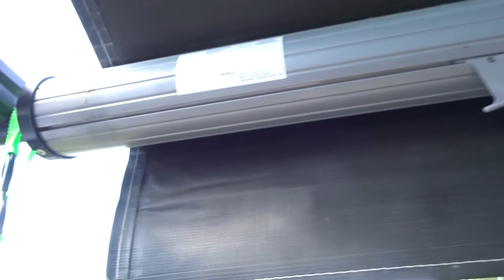Pasture?~Day 60~RVlog~Full Time RV Family~Daily Vlog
Pasture?~Day 60 RVlog~Full Time RV Travelling Family~Daily Vlog

A few projects around the camper and a review of our sunshade awning.

Here is the sunshade featured in this video:

Here is the Wash and Wax I Use:

Aerospace 303 Protectant: